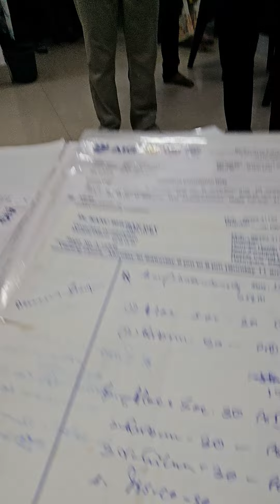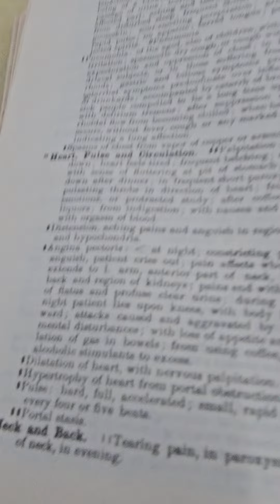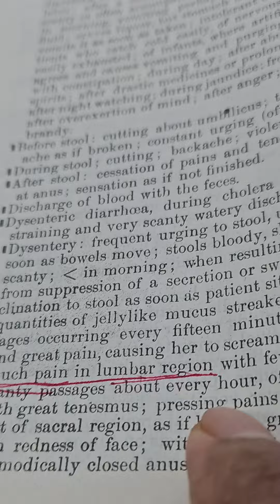4619) Oct-13 Dysentery